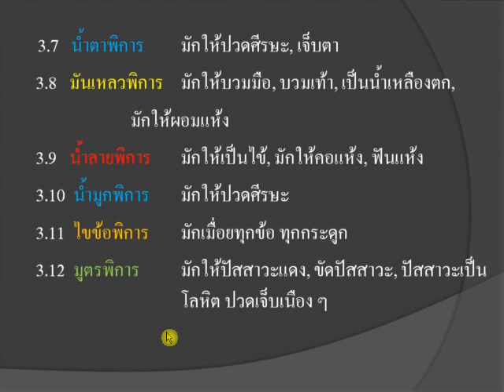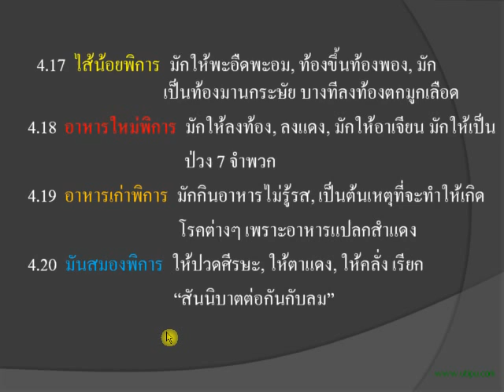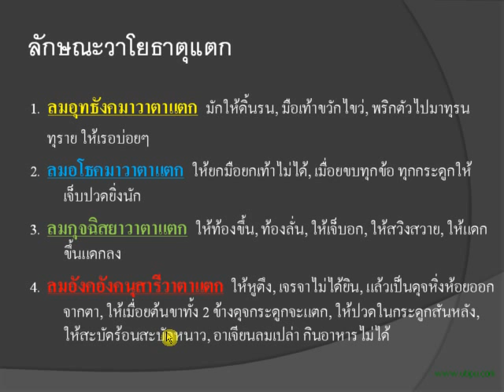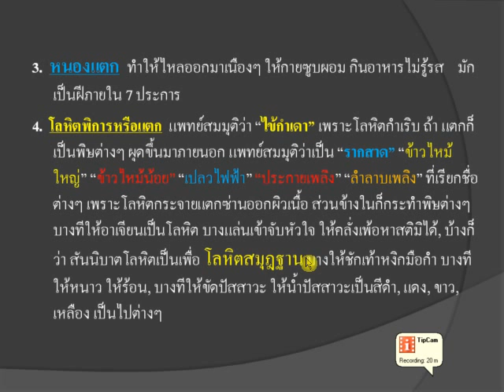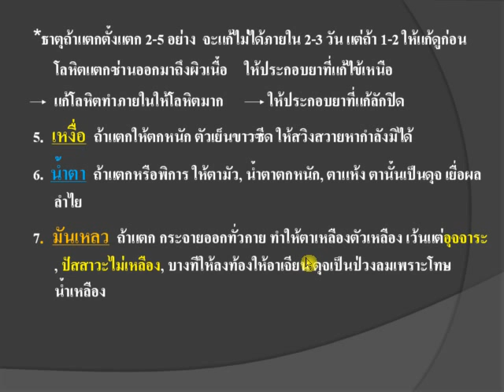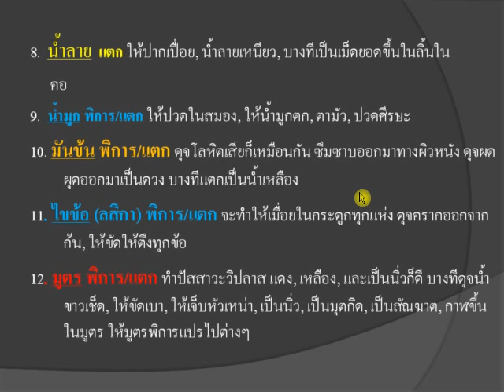พระคัมภีร์โรคนิทาน ตอน ๒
บรรยายสอนโดย  อ.ประสิทธิ์ คงทรัพย์   โรงเรียน ออนไลน์ สิริภัจจ์ การแพทย์แผนไทย

เิปิดสอนหลักสูตร  ประกอบโรคศิลปะ สาขาการแพทย์แผนไทย  ทุกประเภท
สอนหลักสูตร        นวดบำบัด,นวดรักษาโรค,นวดจัดกระดูก